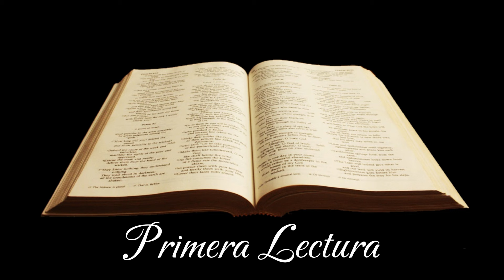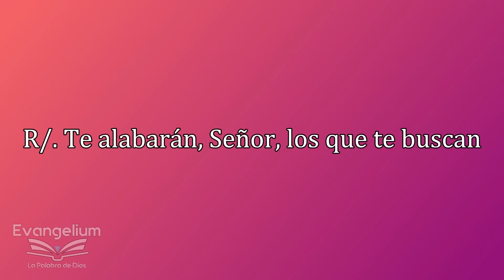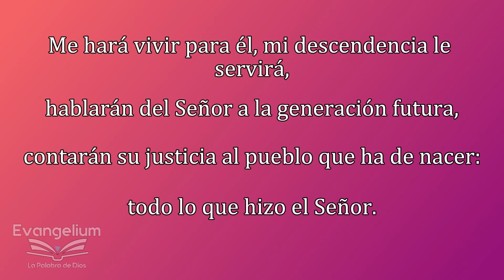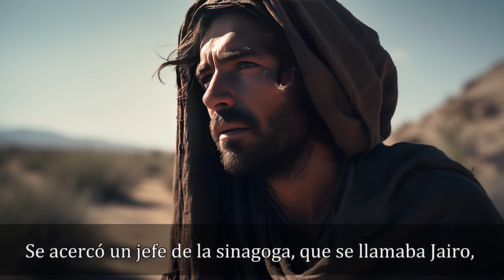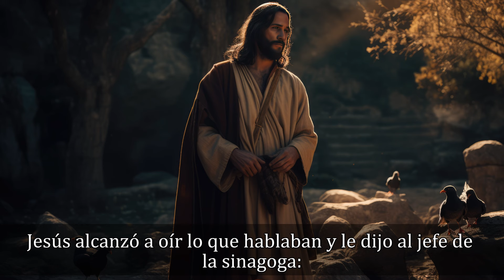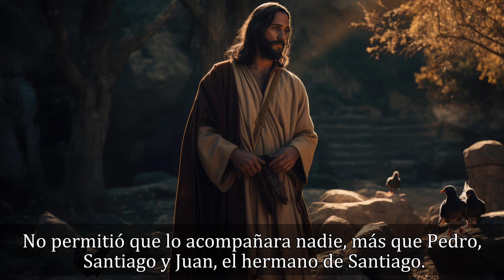Evangelio de Hoy. Martes 30 de enero de 2024. Mc. 5,21-43. 4ª semana del Tiempo Ordinario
Lectura del santo evangelio según san Marcos (5,21-43):

En aquel tiempo, Jesús atravesó de nuevo en barca a la otra orilla, se le reunió mucha gente a su alrededor, y se quedó junto al lago. Se acercó un jefe de la sinagoga, que se llamaba Jairo, y, al verlo, se echó a sus pies, rogándole con insistencia: «Mi niña está en las últimas; ven, pon las manos sobre ella, para que se cure y viva.»
Jesús se fue con él, acompañado de mucha gente que lo apretujaba. Había una mujer que padecía flujos de sangre desde hacía doce años. Muchos médicos la habían sometido a toda clase de tratamientos, y se había gastado en eso toda su fortuna; pero, en vez de mejorar, se había puesto peor. Oyó hablar de Jesús y, acercándose por detrás, entre la gente, le tocó el manto, pensando que con sólo tocarle el vestido curaría. Inmediatamente se secó la fuente de sus hemorragias, y notó que su cuerpo estaba curado.
Jesús, notando que había salido fuerza de él, se volvió en seguida, en medio de la gente, preguntando: «¿Quién me ha tocado el manto?»
Los discípulos le contestaron: «Ves cómo te apretuja la gente y preguntas: "¿Quién me ha tocado?"»
Él seguía mirando alrededor, para ver quién había sido. La mujer se acercó asustada y temblorosa, al comprender lo que había pasado, se le echó a los pies y le confesó todo.
Él le dijo: «Hija, tu fe te ha curado. Vete en paz y con salud.»
Todavía estaba hablando, cuando llegaron de casa del jefe de la sinagoga para decirle: «Tu hija se ha muerto. ¿Para qué molestar más al maestro?»
Jesús alcanzó a oír lo que hablaban y le dijo al jefe de la sinagoga: «No temas; basta que tengas fe.»
No permitió que lo acompañara nadie, más que Pedro, Santiago y Juan, el hermano de Santiago. Llegaron a casa del jefe de la sinagoga y encontró el alboroto de los que lloraban y se lamentaban a gritos.
Entró y les dijo: «¿Qué estrépito y qué lloros son éstos? La niña no está muerta, está dormida.»
Se reían de él. Pero él los echó fuera a todos y, con el padre y la madre de la niña y sus acompañantes, entró donde estaba la niña, la cogió de la mano y le dijo: «Talitha qumi» (que significa: «Contigo hablo, niña, levántate»).
La niña se puso en pie inmediatamente y echó a andar; tenía doce años. Y se quedaron viendo visiones. Les insistió en que nadie se enterase; y les dijo que dieran de comer a la niña.

Bienvenido a este canal católico, donde meditaremos el Evangelio de Hoy, si te gusta, no olvides SUSCRIBIRTE, DALE LIKE y COMPARTIRLO, para que puedan llegar bendiciones a muchas más personas, Dios te bendiga y la Virgen Santísima interceda por todas nuestras intenciones, que tengas un día lleno de bendiciones.

Reflexión:
Rev. D. Francesc PERARNAU i Cañellas
Fr. Carlos Oloriz Larragueta O.P.